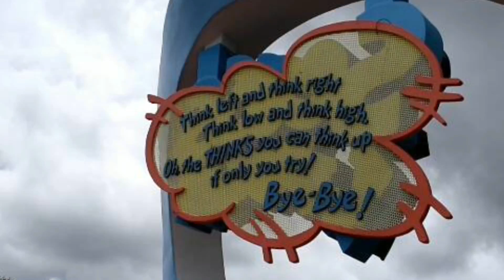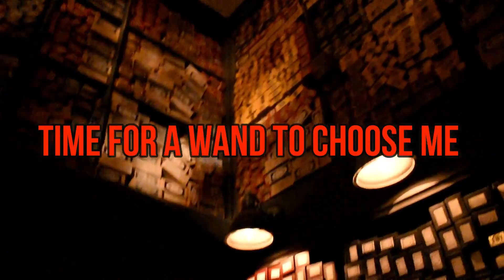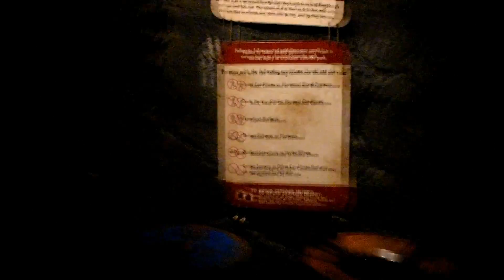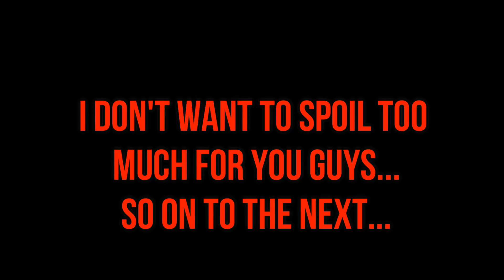HOGWARTS !!!!!! Part 4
Follow me for more behind the scenes